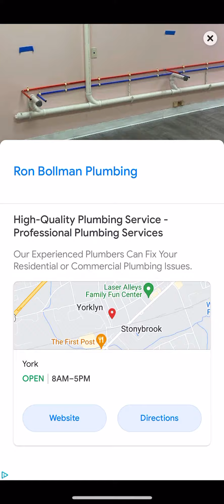Miraculous Ladybug 🐞 & Cat 🐈 Noir: Level 38